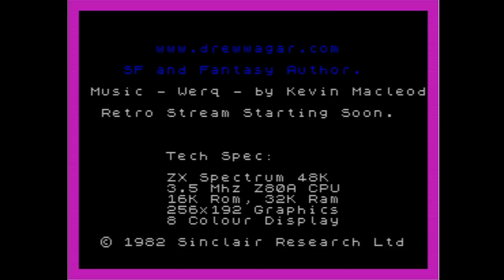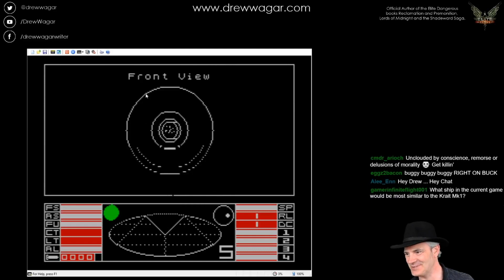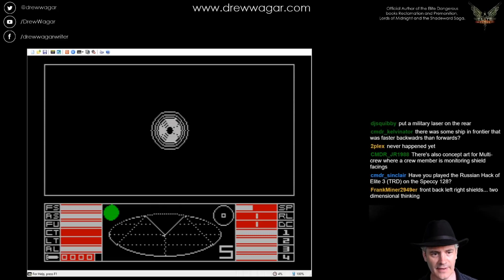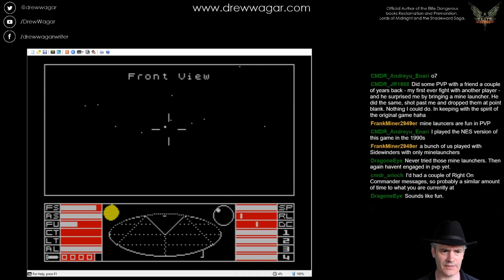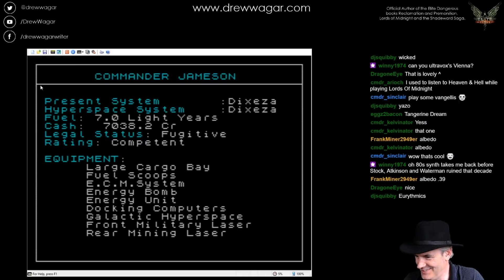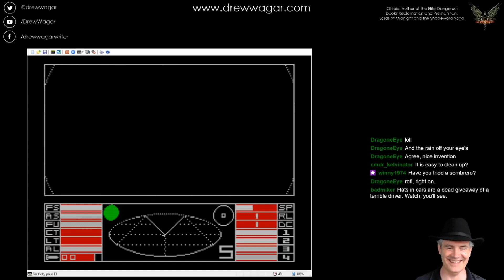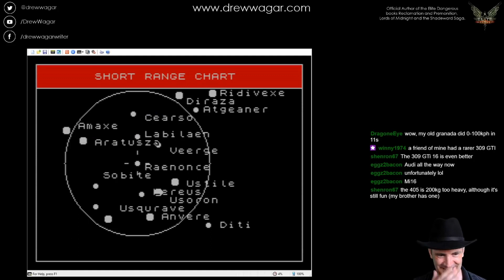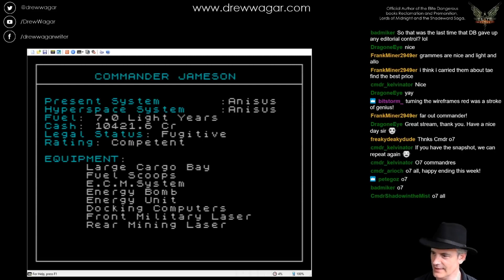ZX Spectrum Elite Playthrough - Episode 7 - "Supernova Mission!"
Drew ends his killing spree through the galaxy by turning over a new leaf and rescuing a bunch of refugees from a supernova (or actually a 'Nova' according to the game). On the way we discuss classic 80s pop tunes, superchargers and company cars... More 80s nostalgia! :)